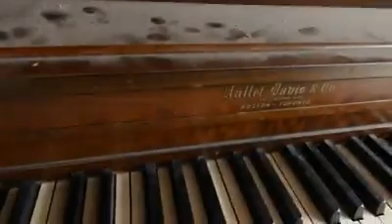Back to the Music | From Tarnished Karma's Musical Sketchbook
"Back to the Music" is one of the 750 musical sketches I've written over the past fifty years and recorded in my Composer's Sketchbook.  This one's from  the 2010s.  Composition Notes:  My first piano playing after years of exile.